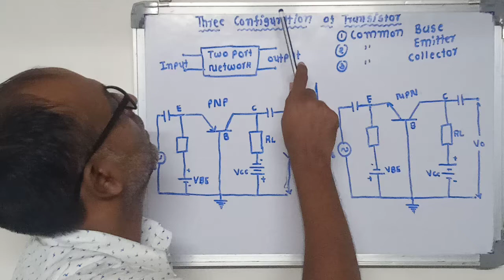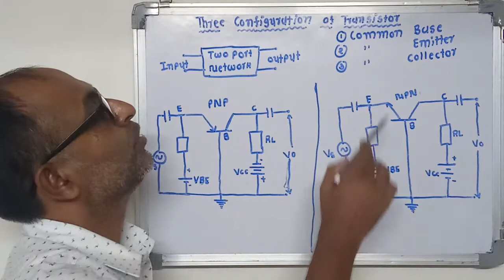Gujarati-Three Configuration of Transistor